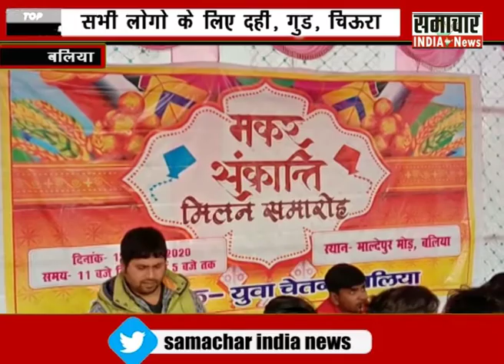युवा चेतना की तरफ से मकर संक्रान्ति मिलन समारोह कार्यक्रम